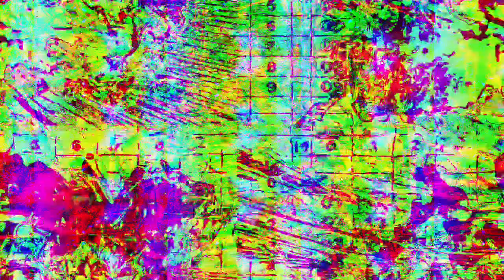[EPILEPSY WARNING] Movie 23 01 29 07h11m55s